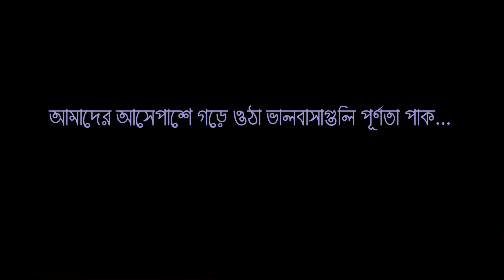Pratham Prem | Plaban | Jeet | Plaban's Planet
লিখেছে নির্মাল্য মাইতি

কণ্ঠ প্লাবন প্রতিম মিশ্র
আবহ ও সম্পাদনা - নির্মাল্য , প্লাবন

Model : Monalisha

For program and Other information or business related enquiry